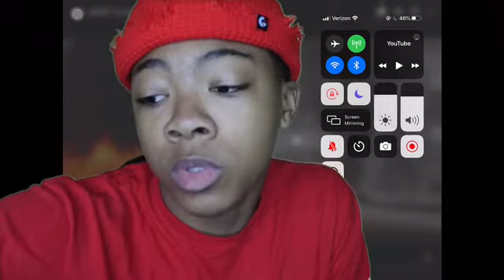Meek Mill - Other side of America Reaction